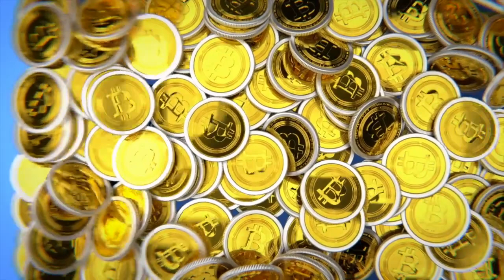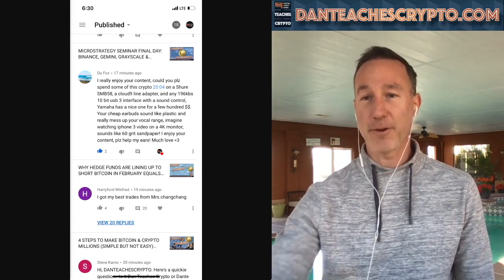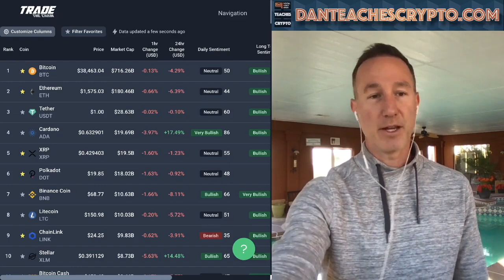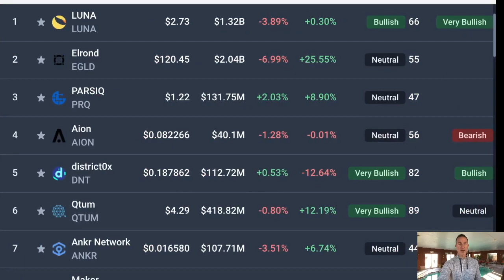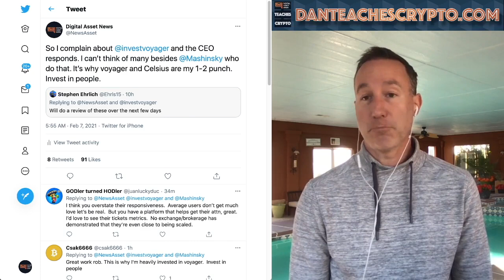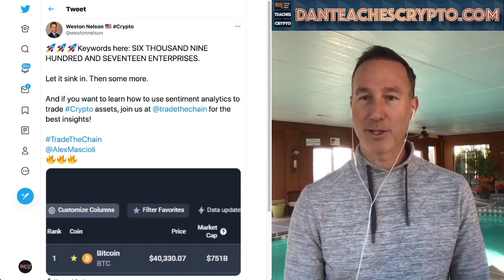MORE BITCOIN DOUBTERS BECOME BELIEVERS! 6,917 CORPORATIONS INTERESTED IN CRYPTO & BTC VOYAGER ISSUES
► DESCRIPTION:
Wolf Of Wall Street Jodan Belfort became a Bitcoin and cryptocurrency convert seemingly overnight? Why? It could be social proof or the network effect or Microstrategy and their MASSIVE corporation interest. We look at all that plus an issue with Voyager and how the CEO responded.

●▬▬▬▬▬▬▬CRYPTO ESSENTIALS▬▬▬▬▬▬●

●▬▬▬▬▬▬▬▬▬▬▬▬▬FOLLOW D.A.N.▬▬▬▬▬▬▬▬▬▬▬▬▬▬▬●

●▬▬▬▬▬▬▬▬▬▬AUDIO TRACKS▬▬▬▬▬▬▬▬▬▬▬●

●▬▬▬▬▬▬▬▬▬▬▬▬▬▬VIDEO TOOLS▬▬▬▬▬▬▬▬▬▬▬▬▬▬●

●▬▬▬▬▬▬▬▬▬EXIT STRATEGIES▬▬▬▬▬▬▬▬●

●▬▬▬▬▬▬▬RECOMMENDATIONS▬▬▬▬▬▬▬●